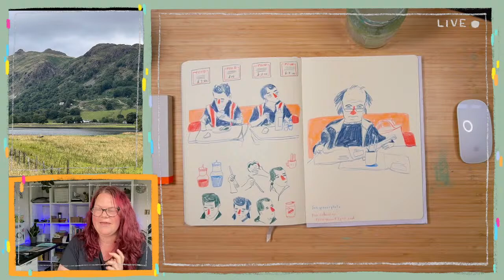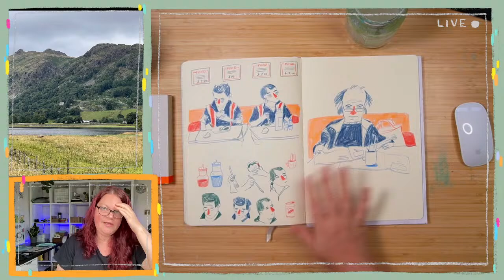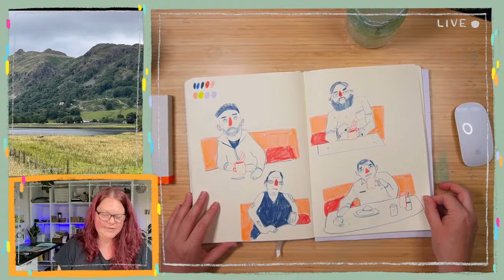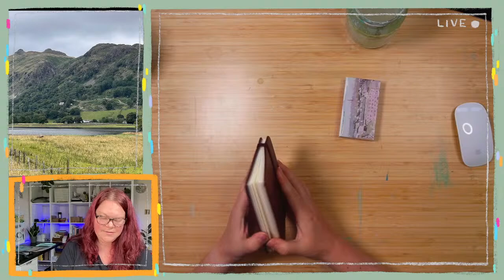Draw & Chat with monkey PART ONE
Painting an Accordion Sketchbook (part one as my internet died)